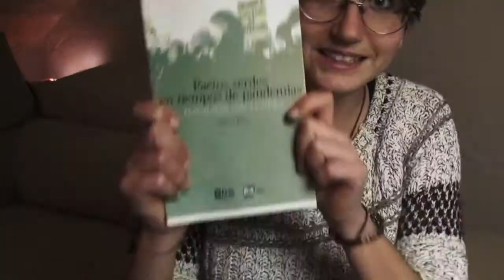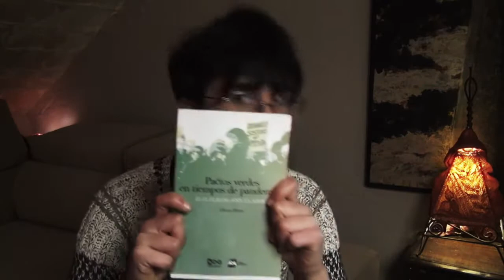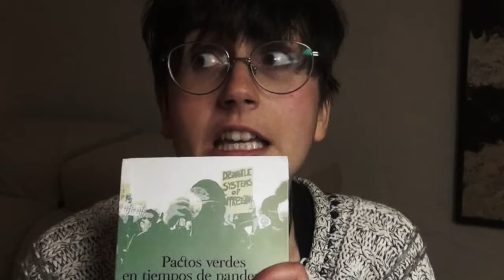Pactos Verdes en tiempos de Pandemias - Birch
"Pactos Verdes en tiempos de pandemias. El futuro se disputa ahora", por nuestro compañero Alfons Pérez y colaboradoras.
En poco tiempo, se decidirá mucho de una década clave. Dos plurales que apuntan a la diversidad de pactos verdes que han surgido en un año, en un contexto de diversas pandemias... COVID19, capitalismo, patriarcado y colonialismo.
Desde el ODG queremos REGALAROS este libro, una lectura necesaria para navegar tiempos que auguran cambios profundos.
Para encargarlo, rellenad el formulario de la web y os lo haremos llegar, todo sin coste

¡Regálatelo que te lo regalamos!